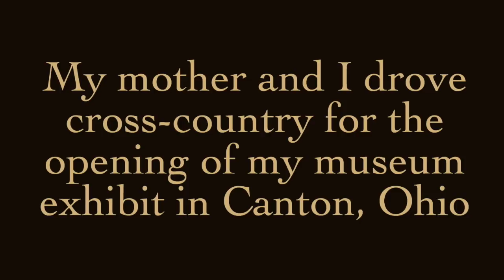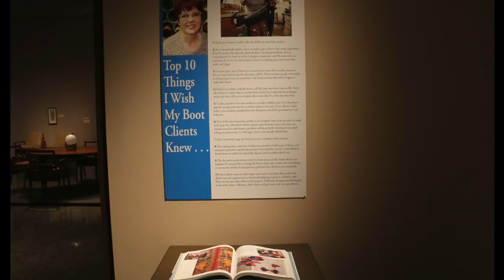It's a Boot Life: final speed boot making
Final speed boot making, and Lisa drives to Ohio with her mother to attend the opening party of her first solo museum exhibit